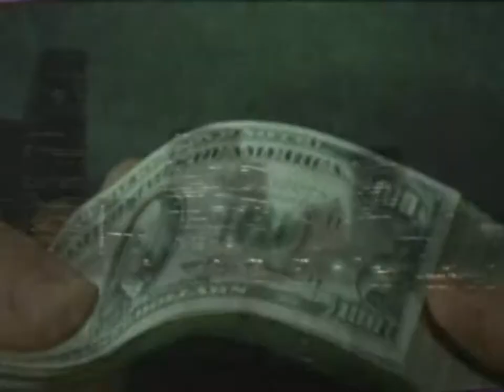death's dynamic shroud - 내 마음은 떨고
Supplemental edit provided by サルマ⁶.

내 마음은 떨고 is taken from death's dynamic shroud's album I'll Try Living Like This released by Dream Catalogue on 2015, May the 15th.

8/12